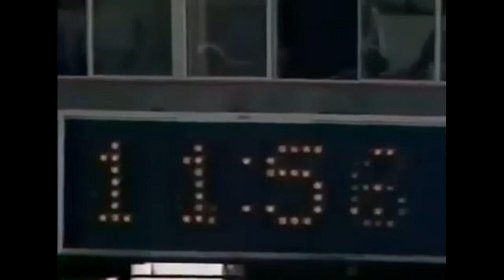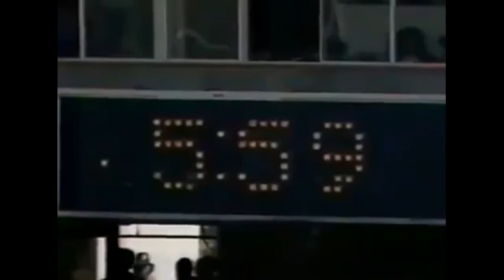1981 Week 2 Chicago at San Francisco 2nd Half